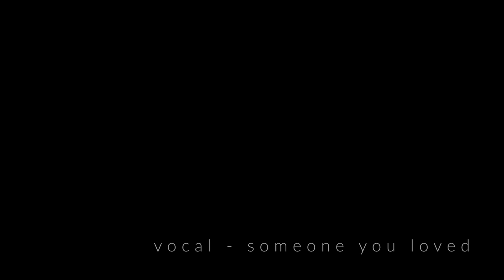Someone You Loved